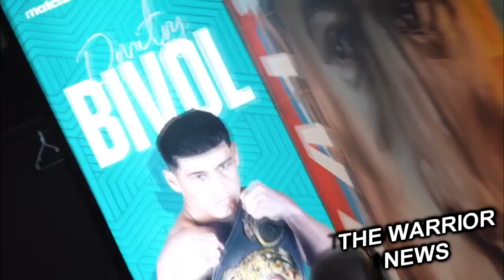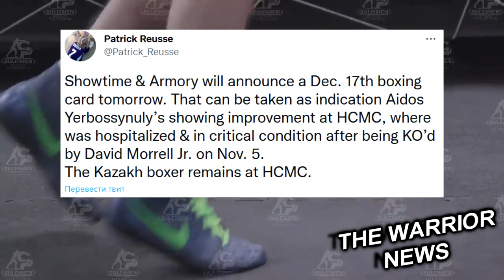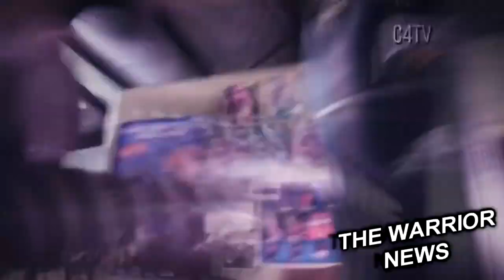Ербосынулы Стало Лучше! Цзю о Бое УСИК-ХРГОВИЧ, КАЗАХИ Встретили Алимханулы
Бадди МакГирт, тренер Жанибека Алимханулы, рассказал, когда хочет чтобы его подопечный вернулся в ринг, а также поделился своим мнением относительно соперника.
 Я со своим парнем и уверен, что он лучший боец в среднем весе. Он сможет объединить титулы с Чарло. Если говорить о Головкине, то они оба из Казахстана, Казахи даже не спаррингуют друг с другом Давайте посмотрим, что произойдет, но сейчас остается только скрестить пальцы. Я уверен, что Жанибек позвонит мне уже через неделю. Он впервые побывал в глубоких водах, поэтому я собираюсь оставить его в покое. Сейчас я хочу, чтобы он отправился домой, потому что не видел свою семью четыре месяца. Ему нужно отдохнуть, повеселиться, а в следующем году, мы начнем с того места, на котором остановились. Февраль или март, я считаю, оптимальный вариант для возращения», - сказал тренер.
Тимоти Брэдли считает, что главным преимуществом Дмитрия Бивола в бою против Артура Бетербиева станет футворк.
У Бивола хорошая защита. Я знаю, что Бетербиев - это другой уровень мощи, но ему все равно нужно донести удар. Ему необходимо понять, как попасть. С точки зрения мощи, в этом поединке 50 на 50. Бетербиев тоже умен, но ноги - это элемент, в котором заключается разница. Я считаю, что ноги Бивола намного лучше. Мне кажется, что он лучше защищается. Я думаю, что Бивол перебьет Бетербиева  Если Бетербиев поймает его, то, возможно, это будет "спокойной ночи", но IQ Бивола слишком высокий. Этот чувак входит в мой топ-5 pound-for-pound, в этом нет сомнений. Бивол - крутой парень",
Я выберу Бивола в бою с Бетербиевым. Дмитрий знает каждый аспект ринга. Он знает, как уйти от соперника, у него фантастический контроль ринга, как и работа на ближней дистанции. Мы говорили, что он не умеет работать вблизи. Черт побери, Бивол это умеет. Он ставит соперников в это положение, а затем извлекает из него выгоду. Он дает волю рукам. Я никогда не видел, чтобы Гильберто Рамирес боялся выбрасывать удары. Но с Биволом он боялся. Каждый раз, когда Рамирес бил, он терял равновесие, а Бивол оставался достаточно близко и пускал в ход свои руки
Сауль Альварес назвал причину поражения в поединке с Дмитрием Биволом и высказался о потенциальном бое с Александром Усиком
Я дал очень близкий бой, несмотря на то что имел ограничения в работе рукой и плечом. Я отлично провел первую половину боя, но затем устал из-за того, что мы не подготовились должным образом, что особенно важно в более тяжелых дивизионах, где вам приходится испытывать большие нагрузки. Реванш – вот на что мы нацелены.
 Я проиграл, пытаясь попасть в историю еще одного дивизиона, конкурентного дивизиона. Как по мне, Бивол сейчас номер один в полутяжелом весе.  Усик – отличный боец, он был в крузервейте, он прошел весь путь. Я боец, который любит вызовы, и которому нравится чувствовать себя в опасности на ринге, это то, что дает адреналин! Думаю, я буду готов к возвращению в мае.
Костя Цзю практически не верит в хорвата Филипа Хрговича в возможном поединке с Александром Усиком.
Любой претендент является сильным соперником, так как это бой за звание чемпиона мира. У Хрговича хорошая статистика. Однако шансы против Усика крайне малы. Для Усика бой не будет легкой прогулкой. Надеюсь, он хорошо подготовится. Но то, что он чемпион играет главное значение", - сказал Цзю сайту "РБК Спорт".
Спортивный обозреватель из Миннеаполиса Патрик Ройссе сообщил положительную новость на фоне ситуации с Айдосом Ербосынулы,

В начале месяца Айдос проиграл нокаутом Давиду Моррелю, после чего был госпитализирован с кровоизлиянием в мозг и введен в искусственную кому. Однако Ройссе проинформировал, что организаторы злополучного ивента — телеканал Showtime и арена Armory — уже запланировали очередной вечер бокса на конец года, что может быть воспринято как хороший знак и улучшение состояния Айдоса Ербосынулы